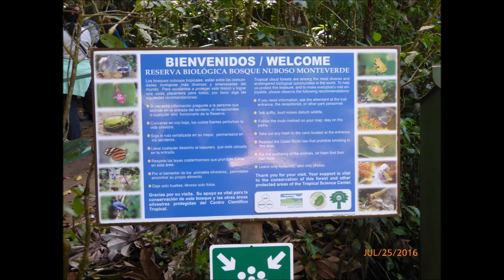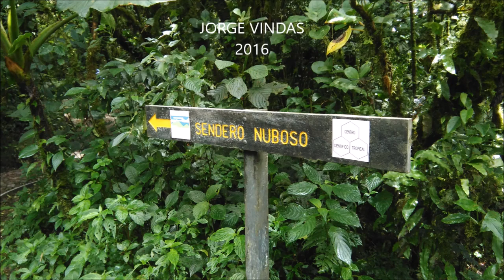RUTA TILARAN A RESERVA BIOLOGICA MONTE VERDE HD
Reserva biológica Monte Verde, uno de los lugares más bellos  del país, con sus senderos, montañas, aire puro, puentes colgantes, paisajes, es una obligación conocerlo,